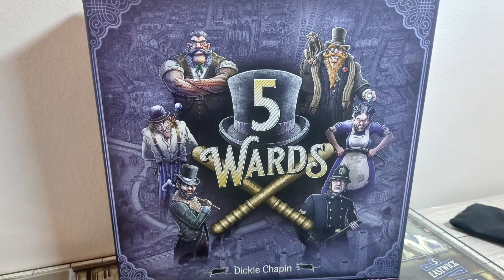5 Wards - Tutorial - gioco da tavolo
5 Wards è una combinazione di maggioranza di area, pesca dei dadi, posizionamento dei lavoratori e gioco di carte. Il gioco si svolge in diversi round e il tuo obiettivo è reclutare Scagnozzi nella tua banda e schierarli sulla mappa per ottenere il controllo della città. Ciascuno dei 5 quartieri ha una condizione di punteggio diversa, estratta casualmente durante la preparazione. I punteggi tipici sono in media di circa 12 punti per giocatore, quindi ognuno che puoi ottenere è prezioso! Usa le carte Tattica per manipolare i dadi, Combatti con i rivali, diventa il Boss del Quartiere per ottenere punti bonus ed esegui piani subdoli per contrastare i piani dei tuoi rivali.
Quando il mazzo Luogo si esaurisce, il giocatore con il maggior numero di punti vittoria è il vincitore.
00:00 intro
01:02 setup
05:16 regole di gioco
27:30 calcolo punteggio finale
28:55 conclusione

🛒Se vuoi acquistare i tuoi giochi da tavolo ti consiglio di farlo dall'amico Christian di LS Giochi

Potete trovare i miei video anche su BoardGameItalia (che ringrazio tantissimo per il supporto e la collaborazione)